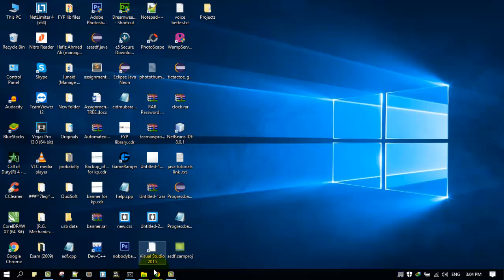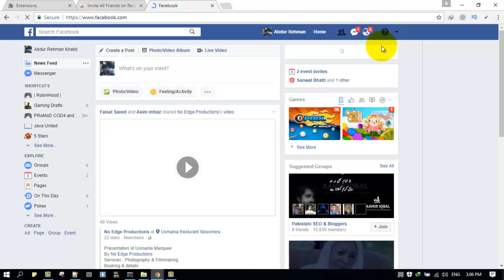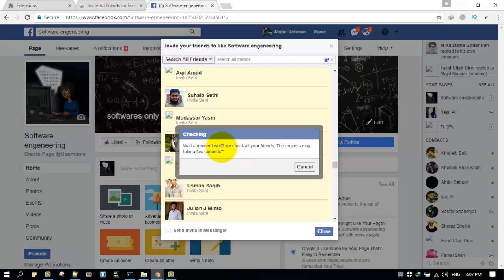How To Invite All Friends To Like Facebook Page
Every wonder How To Invite All Friends To Like Facebook Page to like a page on facebook? What if you are organizing and want to invite everyone you know to your facebook event? Instead of clicking on each friend invite, you can use this method to invite automatically all of your friends to your facebook page.

I hope this tutorial will be help full.